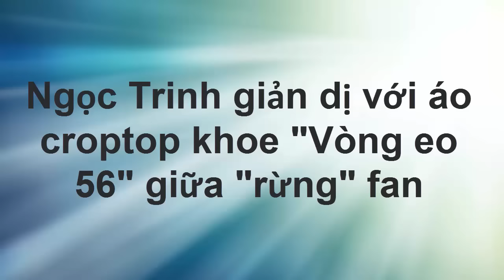tin tuc sao viet_Ngọc Trinh giản dị với áo croptop khoe "Vòng eo 56" giữa "rừng" fan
Tối qua (8/4) Ngọc Trinh cùng đạo diễn Vũ Ngọc Đãng và "người tình đại gia" Petey Majik Nguyễn xuất hiện tại rạp phim để giao lưu với khán giả yêu mến bộ phim "Vòng eo 56". Nữ hoàng nội y ăn mặc giản dị với "cây" trắng gồm quần skinny, áo croptop khoe eo thon, giày cao gót và nổi bật với phụ kiện là chiếc đồng hồ màu đỏ. Người đẹp giao lưu, trò chuyện và chụp ảnh thân thiện với các fan.